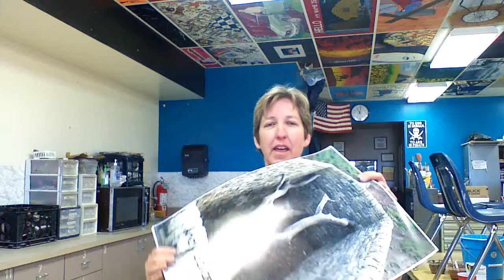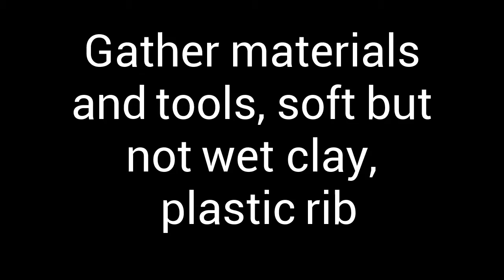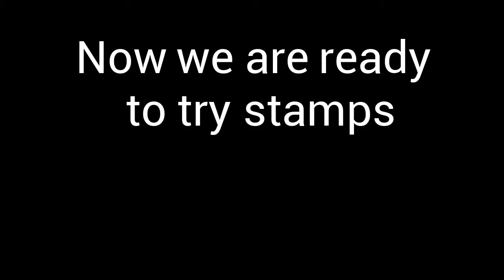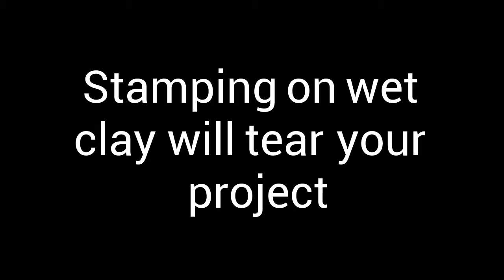Adding texture Instructional Video